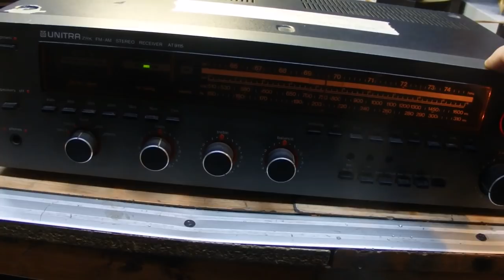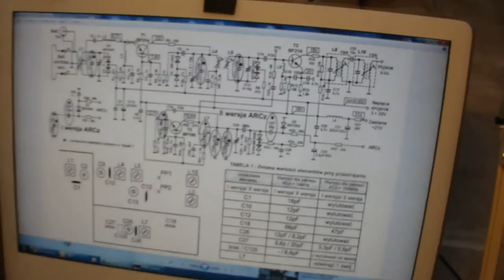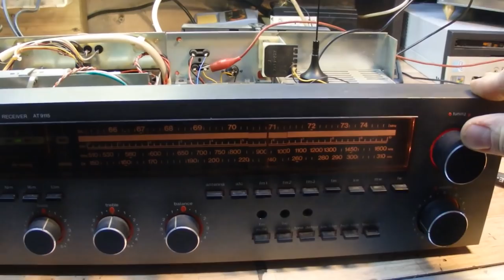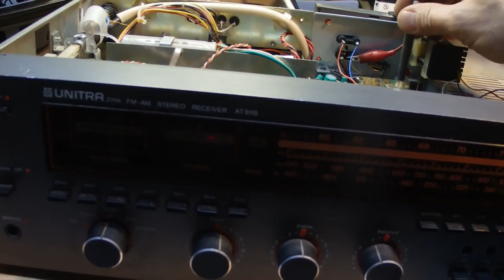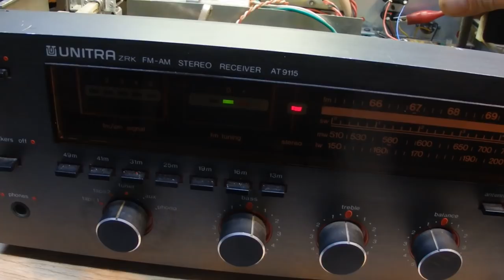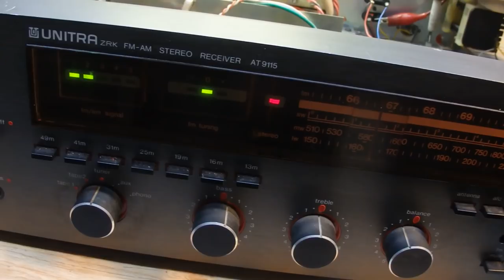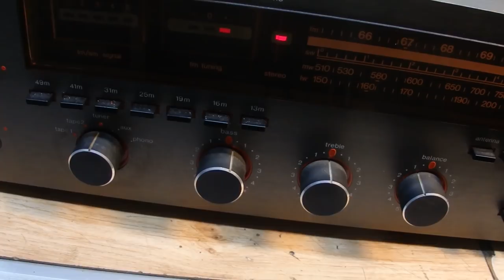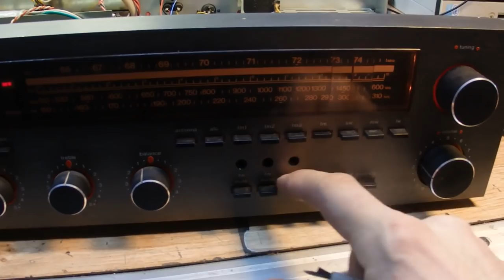ZRK AT9115 przestrojony w Światowy dzień Radia